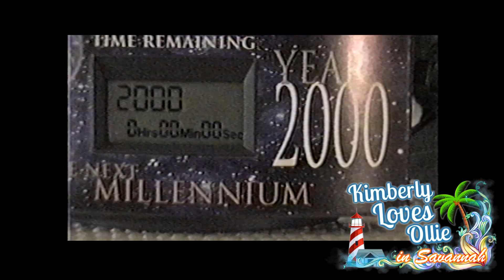(HD) Season 1 - Episode 4 "The Olivers In Savannah" Reality TV Show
It's Christmas and Audy is recovering from hip replacement surgery as Kimberly and Ollie get engaged. Opening presents and playing with baby Rambo before Christmas morning with Granny. New Year's Eve 2000 with Rambo and Audy as Granny sings and plays the piano.